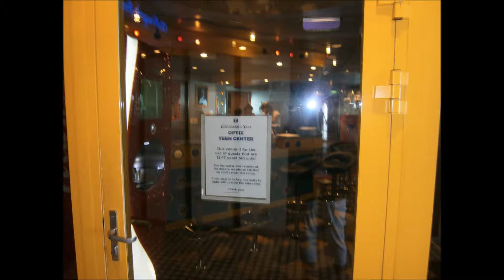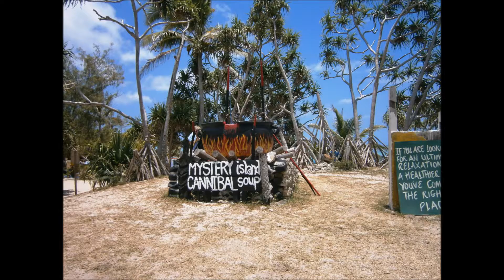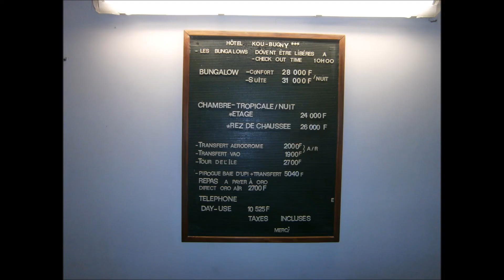Evelyn's Explorer of the Seas photos November 2016